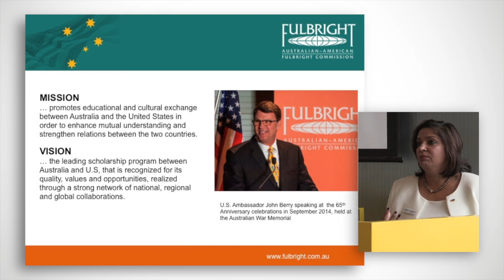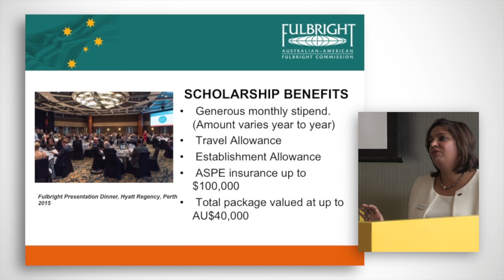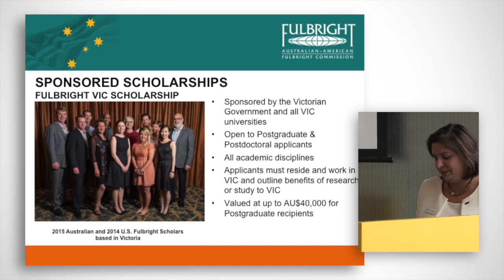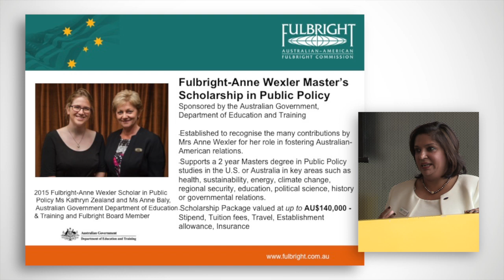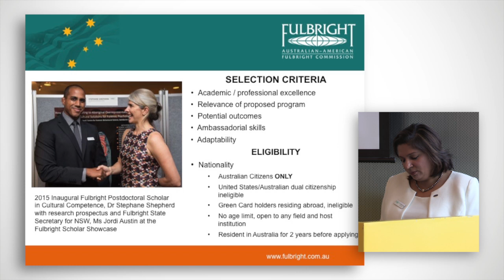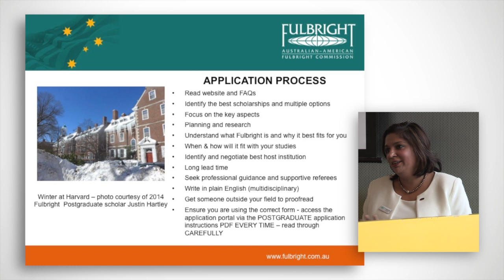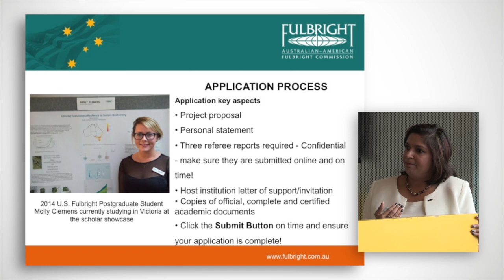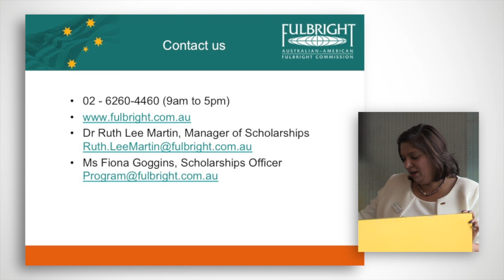Fulbright Scholarships - Postgraduate Information Session at RMIT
Information for candidates looking to apply for the Fulbright Postgraduate Scholarship. See the Australian-American Fulbright Commission website to apply.